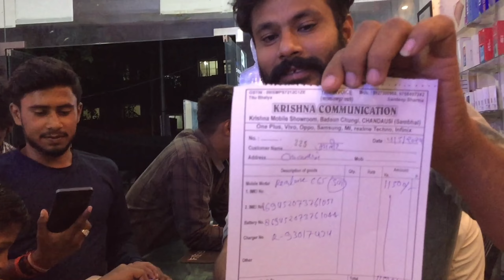Krishna Mobile Showroom Par Realme C65 5G Par Best Offer Diya Gaya.....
Krishna Mobile Showroom Par All Phone Par Best Offer Diya Jata Hai And Phone Ke Sath Gift Bhi Milta Hai
Add:- Badaun Chungi Chandausi Sambhal